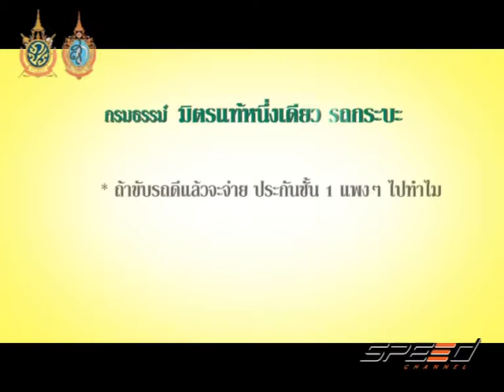Speed Talk 23 09 2016 (6/7)